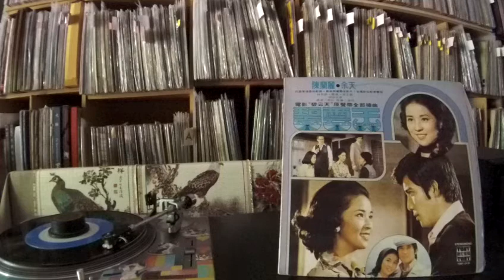陳蘭麗 Chen Lan Li -- a1 委曲爲了你